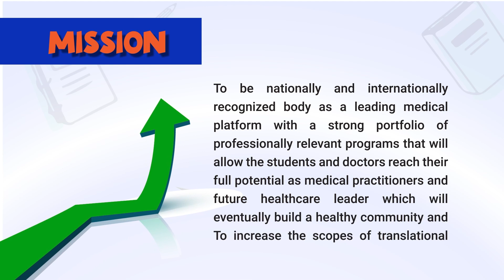Gynae & Obs Exam in MS ll Dr. Rezoana Islam Toma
✨Topic Name: Preparation about gynae & obs
👉Target People: Intern Doctor

🌿Mentor Name:
Dr.Rezoana Islam Toma
Designation:MBBS,MS (obs n gynae)
Resident, BSMMU

🌿Host Name:
Dr. Sharmin Siddiqui (Happy)
Intern Doctor from
Dhaka Central International Medical College.
Session: 2016-17
Gynae & obs co-ordinator of
Axis central vedio team.

💝Join Axis Medical School:
You Tube: AxisMedicalSchool
Goole+: AxisMedicalSchool